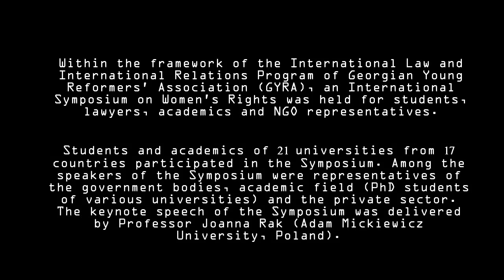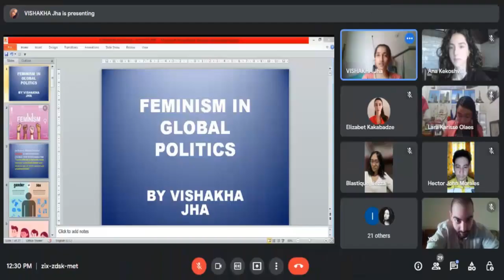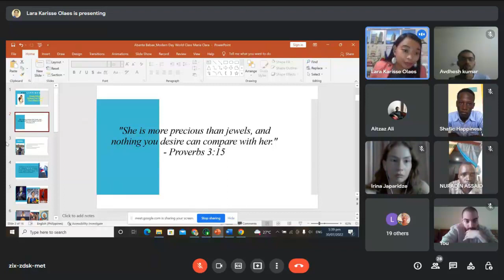International Online Symposium on Women's Rights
Within the framework of the International Law and International Relations Program of Georgian Young Reformers’ Association (GYRA), an International Symposium on Women’s Rights was held for students, lawyers, academics and NGO representatives.

Students and academics of 21 universities from 17 countries participated in the Symposium. Among the speakers of the Symposium were representatives of the government bodies, academic field (PhD students of various universities) and the private sector. The keynote speech of the Symposium was delivered by Professor Joanna Rak (Adam Mickiewicz University, Poland).

Citizens of Georgia, Poland, United Kingdom, Albania, Armenia, Australia, Sri Lanka, Belarus, Philippines, Nigeria, Pakistan, South Africa, Uganda, India, Cambodia, Kenya and Ethiopia participated in the international Symposium.

At the International Symposium on Women’s Rights following universities were represented: Ivane Javakhishvili Tbilisi State University, Adam Mickiewicz University, University of Bristol, Australian National University, Luigj Gurakuqi University, University of Peradeniya,  Comsats University Islamabad, Polytechnic University of the Philippines, Dayalbagh Educational Institute, Nueva Ecija University of Science and Technology, University of Punjab, University of Okara, Jawaharlal Nehru University New Delhi, Capitol University, Devi Ahilya Vishwavidyalaya University, Amani Counselling Centre & Training Institute, Rivers State University, Karnal Sher Khan Cadet College, Alakh Prakash Goyal Shimla University, University of Benin and Makerere University.